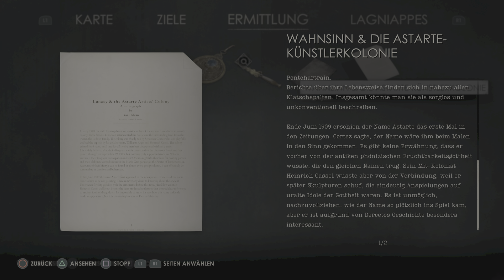Alone in the Dark - Part 20: Was geschieht hier?